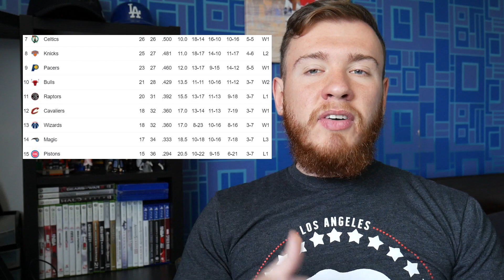Top 4 NBA Draft Prospects On The Toronto Raptors' Radar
The Raptors' season continues to be underwhelming as eyes are starting to turn away from what the team is doing now and to what they could be doing come NBA Draft time. This is one of the most loaded and highly touted draft classes in recent memory, which leaves the Raptors with plenty of options regarding who they'll be looking at to fill some major needs on this team. I have 4 names for you that should be high priority for this team when it comes to this year's draft. Let's talk some basketball.